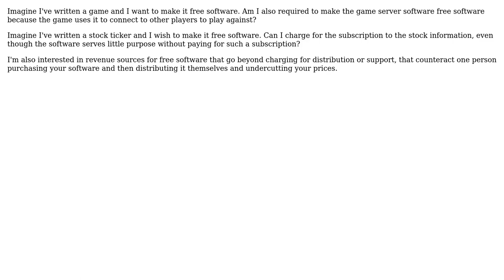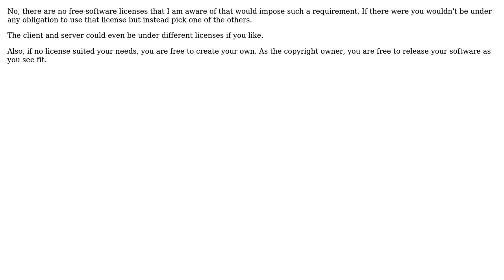If I want my client program to be free software, do I also have to release the server software...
Software Engineering: If I want my client program to be free software, do I also have to release the server software as free software?

With thanks & praise to God, and with thanks to the many people who have made this project possible! | Content (except music & images) licensed under CC BY-SA | Music | Images & others | With thanks to user Dave Rager user 2371 and the Stack Exchange Network Trademarks are property of their respective owners. You are responsible for your own actions.